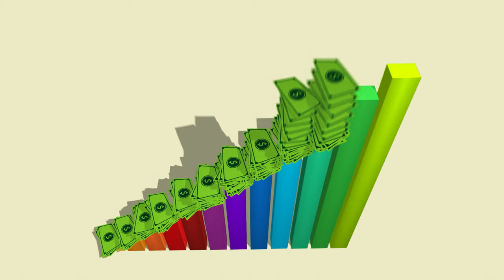Get Rid Of Fear Frequency To Manifest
Shift your energy fast. Get rid of fear frequency to manifest & this shift will change everything for you.  New concepts are introduced for manifesting through frequency shifts. Sign Up for Free "SHIFT YOUR VIBE" manifestation inspiration

Our Signature concept of a  'belief passenger' that feeds negative emotions like fear and anxiety, blocks our ability to manifest positive outcomes.

Kate shares practical techniques for recognizing and quieting this 'belief passenger,' emphasizing the importance of raising one's frequency to attract abundance, love, and joy. Learn how to become aware of your negative beliefs, externalize and control them, and shift to a positive, high-frequency mindset. Join Kate as she guides you through this transformative process for a better, more fulfilling life.

Mastering Manifestation: Overcome Fear & Shift to a Higher Frequency

🚀 Ready to transform your life? Grab a pen and paper, and let's begin this journey together!

OTHER FREEBIES FOR YOU!

1). BELIEF SYSTEM BUSTER!  (Find Out What's Blocking You)

5).  FREE GUIDE for EPISODE 17 PEOPLE PLEASING

🕒 Timestamps:

🚀00:00 Introduction to Manifesting and Frequency
🚀00:44 Identifying and Understanding Fear
🚀01:42 The Impact of Fear on Manifestation
🚀02:36 Techniques to Overcome Fear
🚀04:06 Shifting to a Higher Frequency
🚀05:46 Maintaining a Higher Frequency
🚀06:35 Conclusion and Encouragement